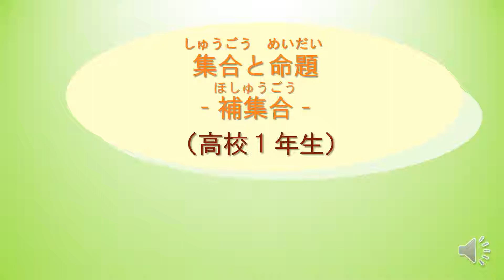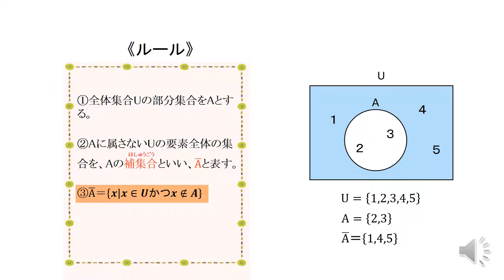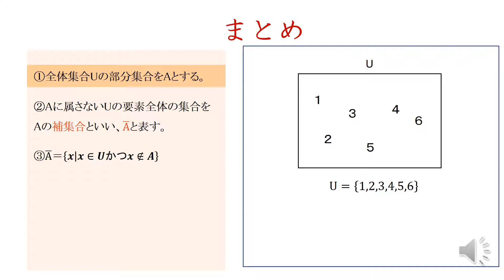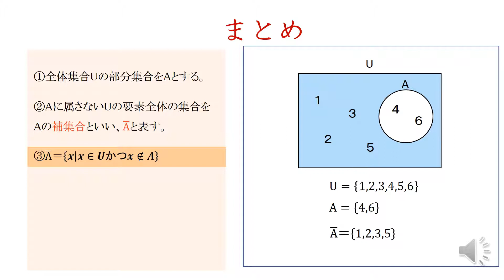高1＿集合と命題＿補集合（日本語版）